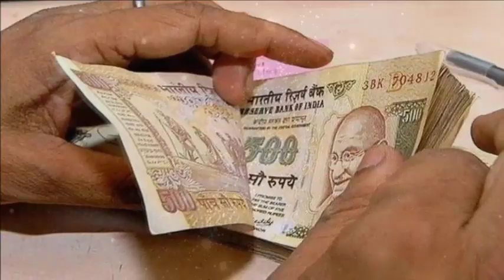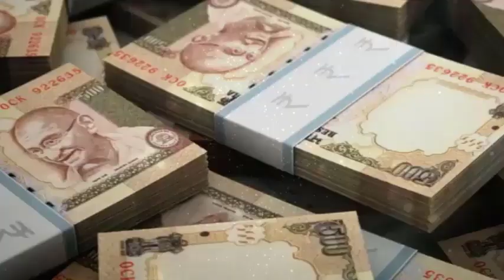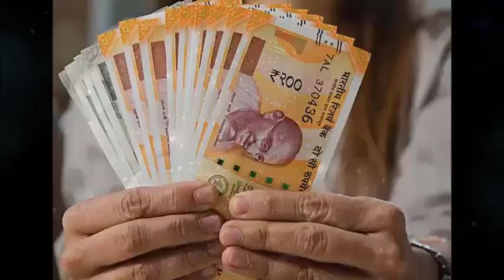Navratri2022 : लक्ष्मी ने खुद कहा जो भी इस समय दीपक जलाएगा मैं उसका घर धन दौलत से भर दूंगी